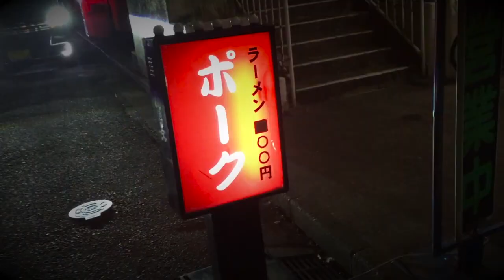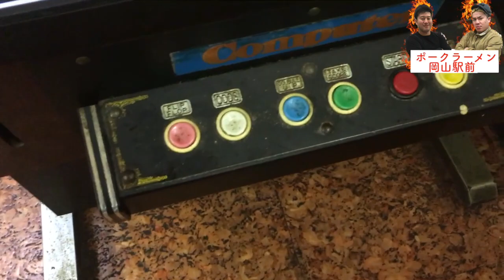夜遊びのお供に 【岡山駅前 朝5時まで】《ポークラーメン》激安 昭和レトロ！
営業時間： 17時から28時
定休日： 毎週日曜日
住所： 岡山県岡山市北区駅前町2-6-3 岡千ビル 1F